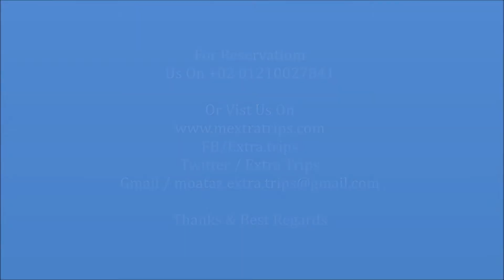Sphinx Aqua Park Beach Resort Hurghada فندق و منتجع سفنكس اكوا بارك بيتش ريزورت الغردقة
منتجع سفنكس sphinx يصنف ضمن فنادق الغردقة 4 نجوم
مكان الإقامة هذا على بُعد دقيقة واحدة سيرًا من الشاطئ يقع Sphinx Resort على بعد 5 دقائق بالسيارة فقط من وسط منطقة السقالة. ويطل على شاطئ رملي خاص به، ويوفر مواقع غوص ممتازة في البحر الأحمر. ويحتوي الفندق على 3 مطاعم وسبا و3 مسابح.